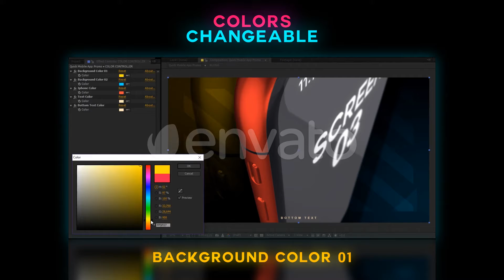Modern mobile app promo | After Effects Template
AFTER EFFECTS PROJECT TEMPLATES - VIDEOHIVE